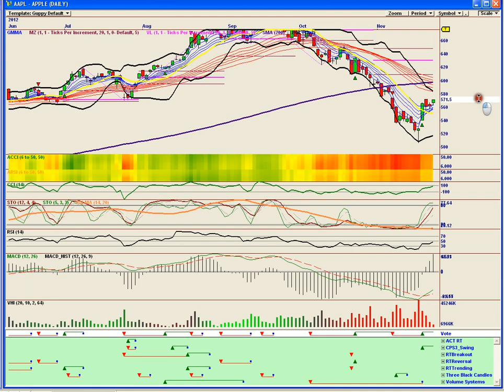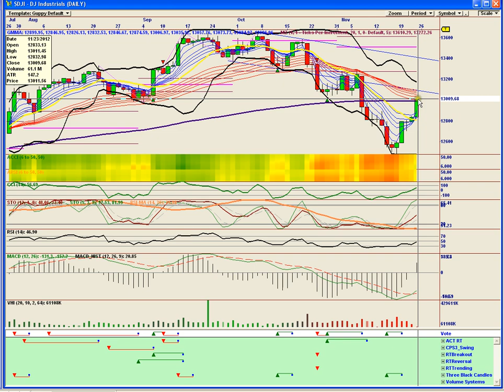Bears In Exile Nov 23rd 2012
DOW, SPX, VIX, TNA, UUP, GE, APPLE, and all the rest